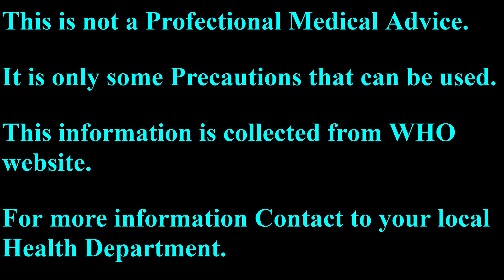What Precautions For Corona Virus (COVID-19) | How to Protect Yourself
Here we are sharing some Corona Virus Precautions. This is not a Professional Medical advice. This information is collected from WHO website.